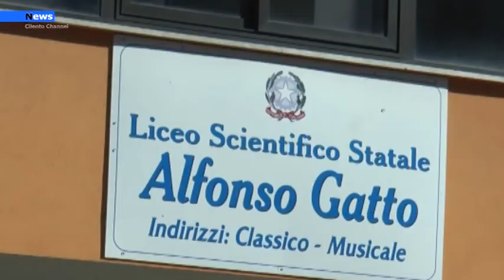Agropoli, La città celebra il Dantedì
Il 25 marzo è la Giornata nazionale dedicata a Dante Alighieri, istituita nel 2020 dal Consiglio dei ministri su proposta del Ministro della cultura Dario Franceschini.